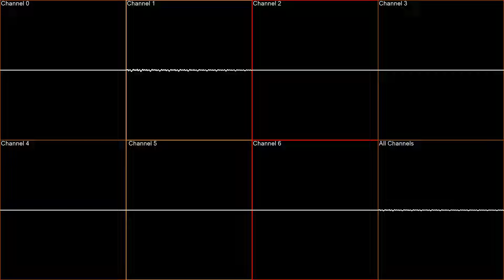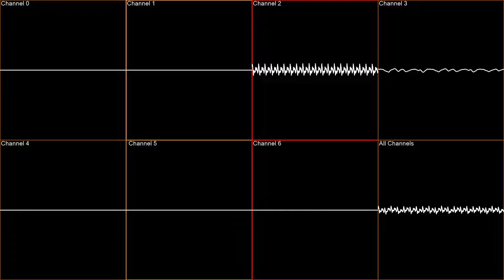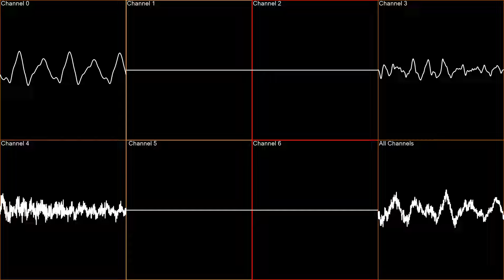Slider - Super Mario 64 (Deconstructed Oscilloscope)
I'm quite late again, but it's better than not uploading at all. The slides in SM64 took some time to deconstruct and reconstruct.